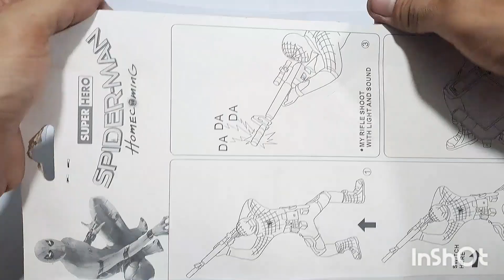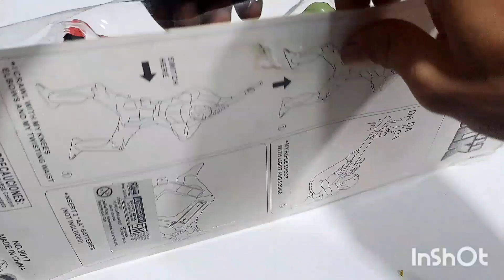Mainan keren Spiderman,Hulk merayap dan menembak musuh